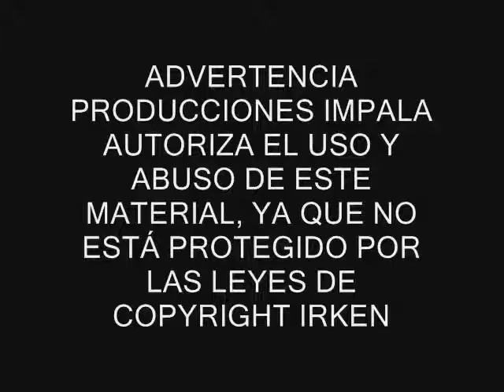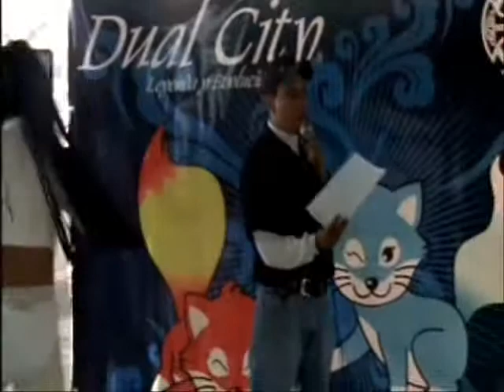IMPALA-TV (SEXTO CAPITULO -PRIMERA PARTE)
Después de MUUUUUUUUUUUUUUUCHO tiempo aquí está un nuevo capítulo. Esta vez IMPALA es juez en un concurso de cosplay.